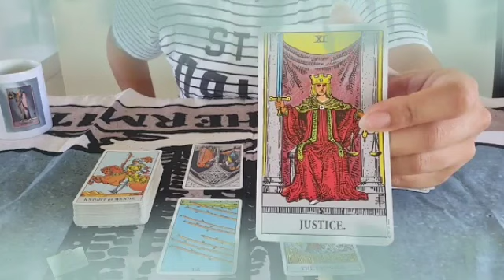برج الجوزاء لأسبوع الثاني شهر يونيو 2024 // حساب ليك هينكشف😔Mحرف شخص يبكي عليك🤔سحر محبه عشانك للأسف💔